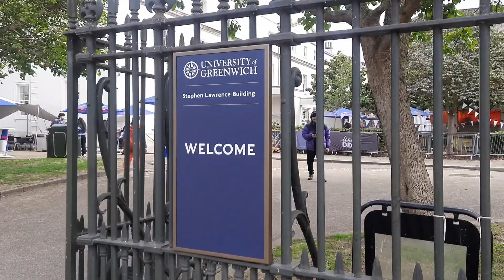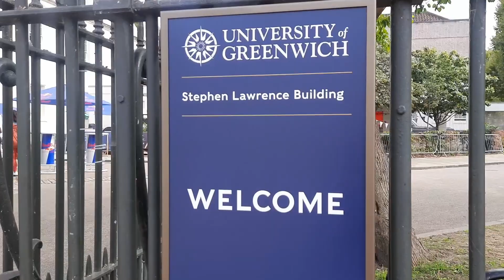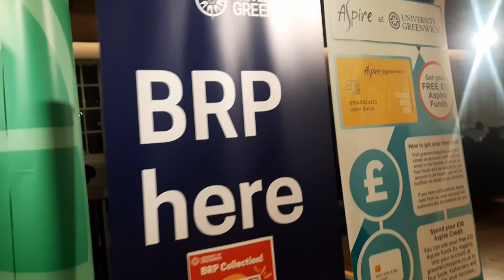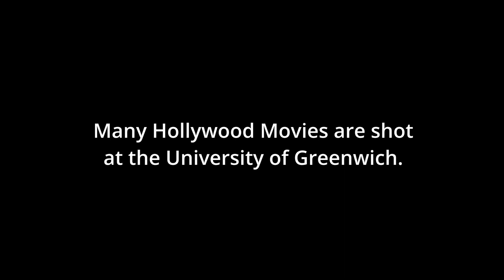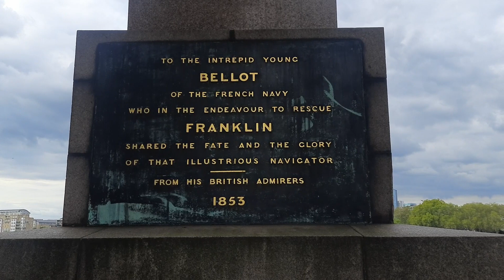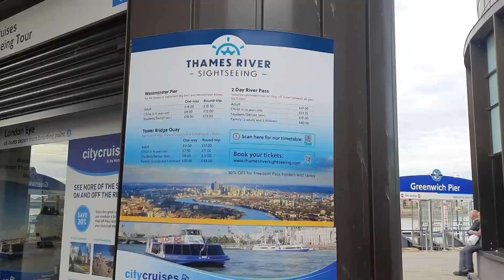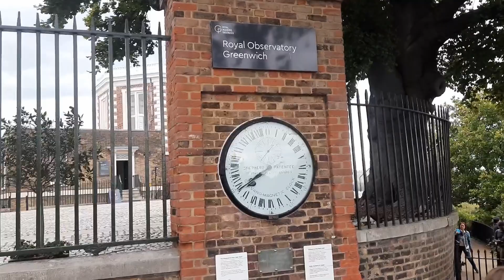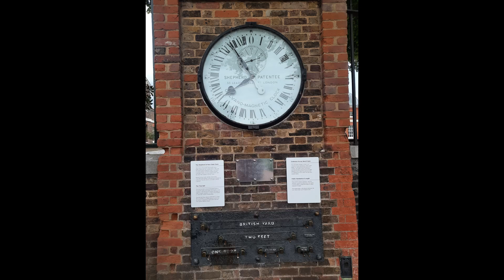🇬🇧 UNIVERSITY OF GREENWICH ✅ || Cutty Sark and Meridian Line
Hi...Hello...Namaste...! I am Manohar from Hyderabad, India. Currently in London, UK, studying Masters in Business Analytics at Northumbria University, London Campus. I worked as a Business Analyst in India. Now I am making Youtube videos on Study in UK, Travelling and also on my Hair Transplantation journey.

naa manoprayanam, naa manoprayanam telugu vlogs, study in UK, study in London, naa mano prayanam uk vlogs, naa manopryanam manohar, study abroad, Masters abroad